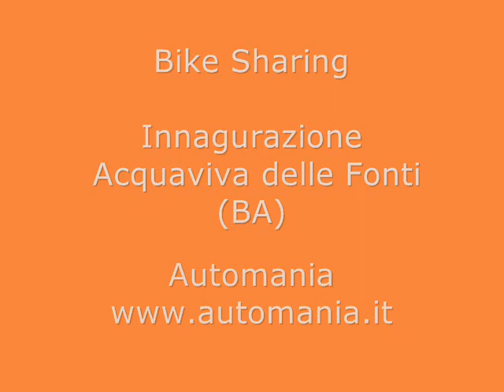Bike Sharing Acquaviva delle Fonti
Automania http// - Inaugurazione Bike Sharing ad Acquaviva delle Fonti per il nuovo servizio di mobilità sostenibile Biciviva.